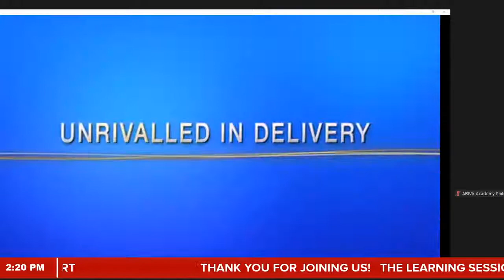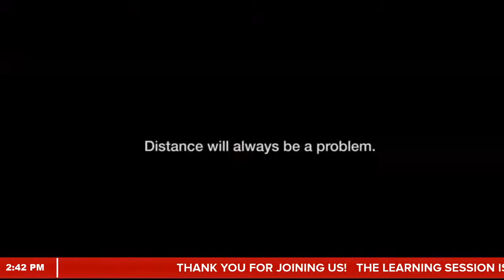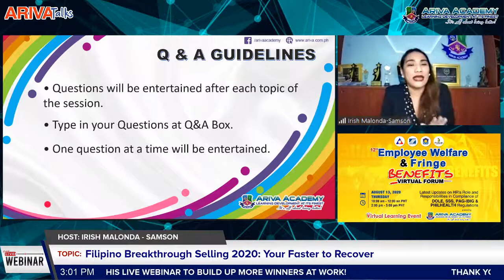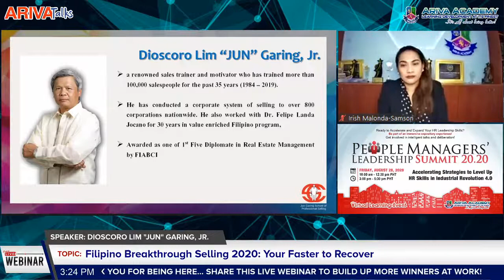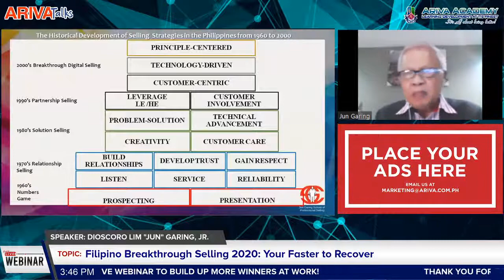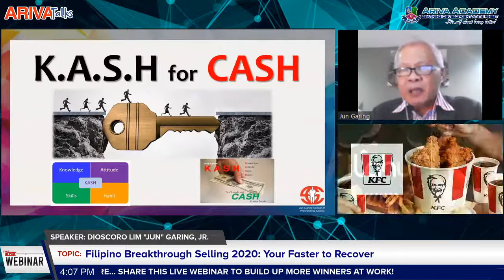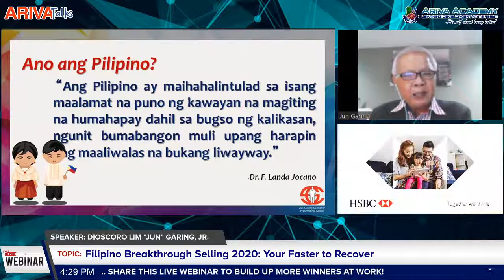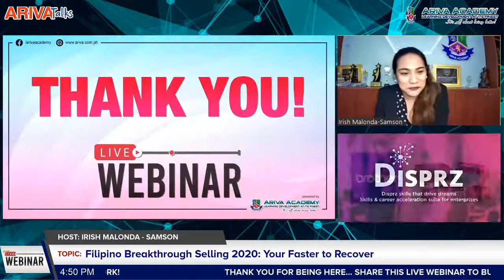Filipino Breakthrough Selling 2020: Your Faster to Recover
BREAKING NEWS❗WE'RE LIVE NOW on YouTube, Facebook and LinkedIn!

📺 TUNE IN & LEARN MORE FROM THE BEST! The Philippine Sales Guru, Dioscoro Lim “Jun” Garing, Jr.

⏰3:00 PM – 4:30 PM PHT

Filipino Breakthrough Selling 2020:
Your Faster to Recover

🔐Key Learning Points of this Webinar:

🔑Proper Attitude: To become solution-oriented/Action-Attitude rather than, problem-oriented/Inactivity-Attitude.

🔑Use of Glamour Words that create Desire rather than Rejection Words that Creates Fear.

🔑Minor Reflex Questions: An Automatic Response to a Specific Stimulus.

🔑Strategy: A structured System of Selling from building rapport; preplanned presentation; Anticipated objection; High-impact presentation that culminates with endorsement or a investment.

🔑Technology and Tangible Aids: Tools/Apps that helped you accelerate the transaction.

🤳TAG A FRIEND who can benefit from this FREE Webinar powered by ARIVA ACADEMY!